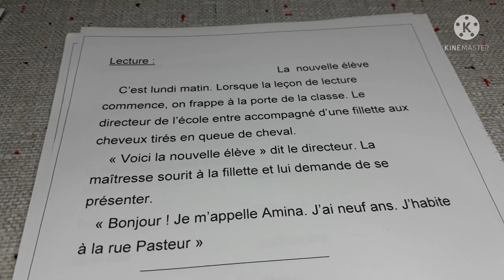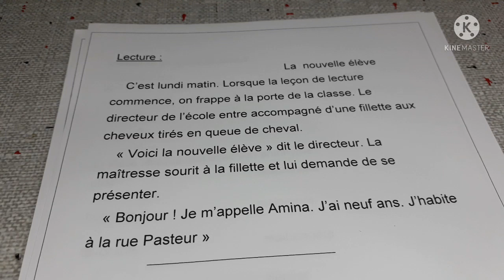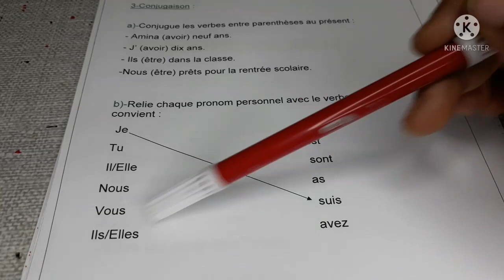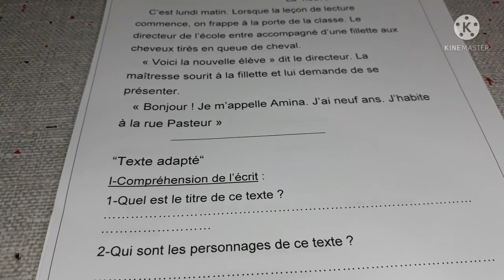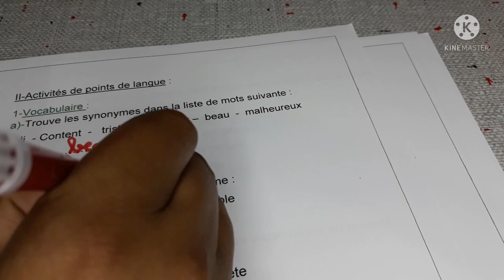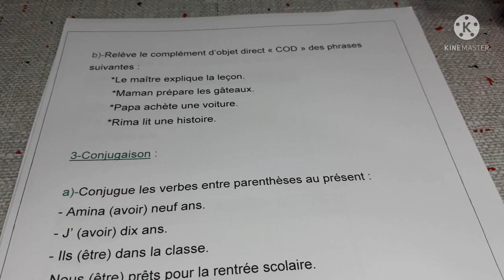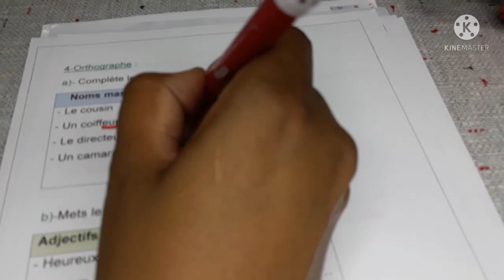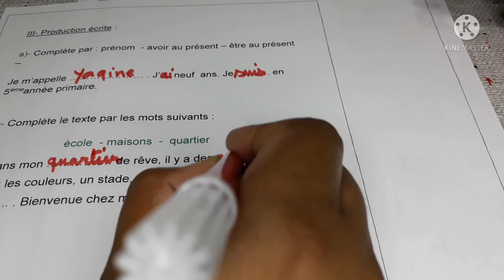تقويم للتلاميذ المنتقلين للخامسة ابتدائي